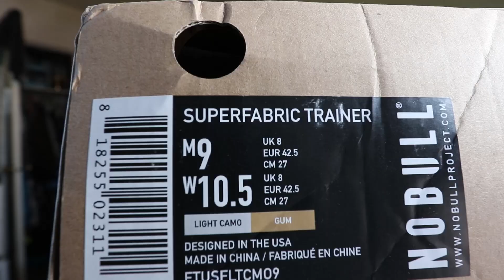My FIRST CrossFit Open (Death By Hand Stand Push-Ups) 17.4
Complete as many rounds and reps as possible in 13 minutes of:
55 deadlifts, 225 lb.
55 wall-ball shots, 20-lb. ball to 10-ft. target
55-calorie row
55 handstand push-ups